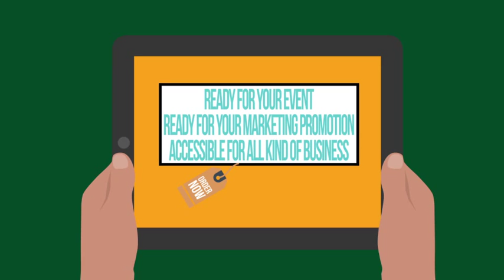Yellow Lemon Fruit Plush Mascots Costumes by SpotSound UK - Funny mascots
Yellow Lemon Fruit Plush Mascots - Multi-color customized Yellow Lemon Fruit Plush mascots by SpotSound UK - Yellow Lemon Fruit Plush mascot costumes standard or colored at your own brand !

We customize Yellow Lemon Fruit Plush mascot costumes for your brands, ship for free in the world and give the best cat support for your mascot online !